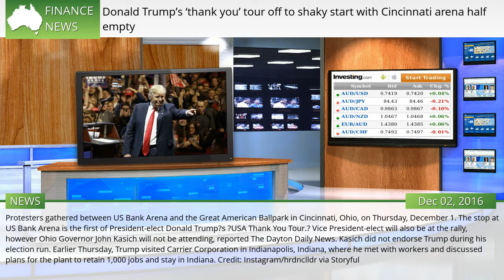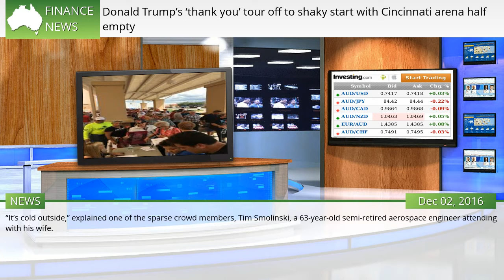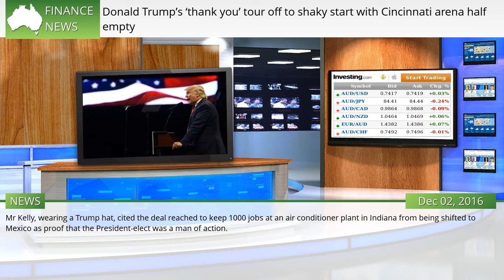Donald Trump’s ‘thank you’ tour off to shaky start with Cincinnati arena half empty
DONALD Trump’s “thank you” tour of the US got off to a shaky start in Cincinnati, Ohio, with around half the seats in the arena empty. Protesters gathered between US Bank Arena and the Great American Ballpark in Cincinnati, Ohio, on Thursday, December 1. The stop at US Bank Arena is the first of President-elect Donald Trump?s ?USA Thank You Tour.? Vice President-elect will also be at the rally, however Ohio Governor John Kasich will not be attending, reported The Dayton Daily News. Kasich did not endorse Trump during his election run. Earlier Thursday, Trump visited Carrier Corporation in Indianapolis, Indiana, where he met with workers and discussed plans for the plant to retain 1,000 jobs and stay in Indiana. Credit: Instagram/hrdnclldr via Storyful The same stadium was at full capacity when he spoke there a few weeks before election day, but on Thursday night there was no one queuing at the entrance or the concession stands.  #292